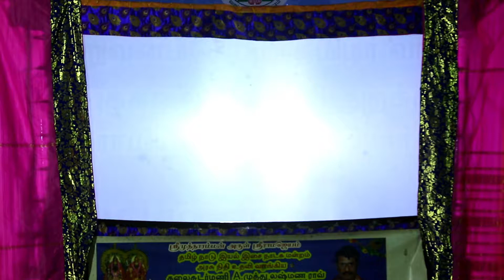Bommalattam | SriRam |Valli |Ramayanam|Tamil Folk Dance|Tamil Traditional Dance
In this bommalattam dance video you  can see how the  famous traditional bommalattam dance are performing still with great effort.you should not miss to watch this  traditional boomalattam dance video.